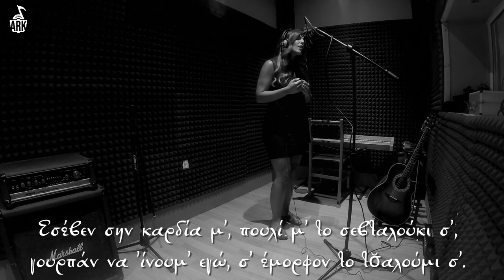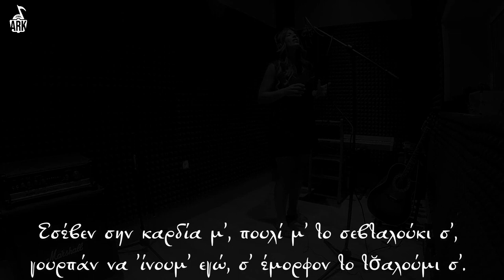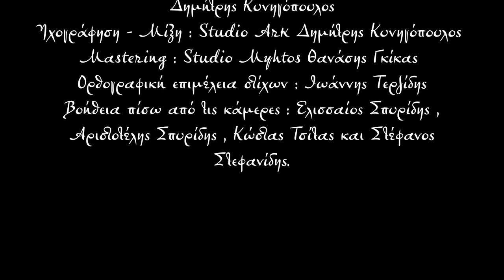Γιώργος Στεφανίδης "Πουλί 'μ το σεβταλούκι 'σ" ( Puli'm To Sevdalukis)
"Πουλί 'μ το σεβταλούκι 'σ " είναι το πρώτο τραγούδι που σας παρουσιάζουμε από τη μουσική ενότητα "Τα μαυροθαλασσίτικα". Στην εν λόγω μουσική ενότητα  περιέχονται μουσικές από τη Μαύρη Θάλασσα , παλιές παραδοσιακές μελωδίες αλλά και σύγχρονες δημιουργίες νέων καλλιτεχνών από την ευρύτερη περιοχή της Τραπεζούντας .
Καλή ακρόαση!

Τίτλος : "Πουλί 'μ το σεβταλούκι 'σ "
Στίχοι  - Μουσική : Beşköylü Adem Ekiz
Πρώτη εκτέλεση : Beşköylü Adem Ekiz - Zeynep Başkan
Επιμέλεια - Ενορχήστρωση : Δημήτρης Κυνηγόπουλος

Έπαιξαν :

Τραγούδι : Γιώργος Στεφανίδης - Άννα Σολαχίδου (Giorgos Stefanidis - Anna Solahidou)
Λύρα : Γιώργος Στεφανίδης ( Kemence : Giorgos Stefanidis)
Φλογέρα : Γιώργος Σιαμίδης (Kaval : Giorgos Siamidis )
Μπεντίρ : Κώστας Φουλίδης ( Bendir : Kostas Foulidis )
Κιθάρες (Ηλεκτρακουστικές - ηλεκτρικές) , Πλήκτρα , Νταούλι , Ρεκ και Shaker : Δημήτρης Κυνηγόπουλος (Guitars , Keyboards,Perc : Dimitris Kinigopoulos)
Ηχογράφηση - Μίξη : Studio Ark Δημήτρης Κυνηγόπουλος (Recording-Mix : Ark Studio Dimitris  Kinigopoulos)
Mastering : Studio Mythos Θανάσης Γκίκας (Mastering : Studio Mythos Thanasis Gkikas)
Ορθογραφική επιμέλεια στίχων : Ιωάννης Τερζίδης
Υποστήριξη πίσω από τις κάμερες : Ελισσαίος Σπυρίδης , Αριστοτέλης Σπυρίδης , Κώστας Τσίτας και Στέφανος Στεφανίδης.